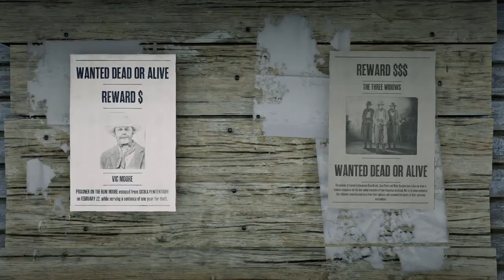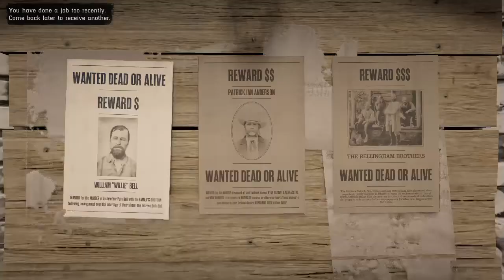De bounty hunt wagon! - RDR online